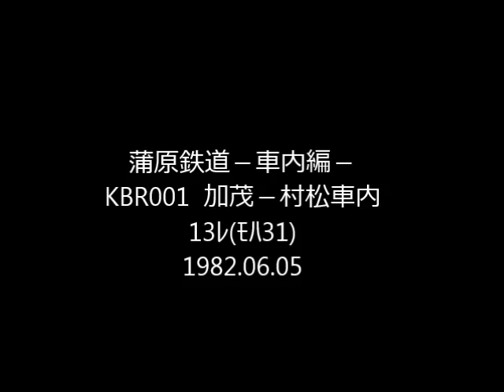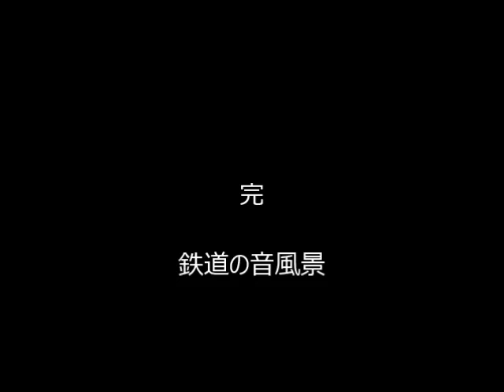蒲原鉄道 KBR001 ab 加茂－村松 13ﾚ(ﾓﾊ31)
朝遅めの通勤通学列車の車内です。加茂－村松全区間を収録。はじめ若者と老婦人がいます。通学には少し遅い時間帯なので東加茂あたりの工場勤めでしょうか。七谷までにほとんど降りていきますが、高松あたりから次第に乗客が増えていきます。混雑の割には静かです。